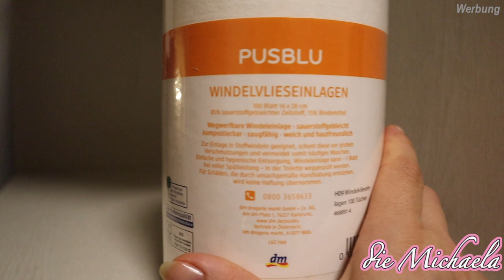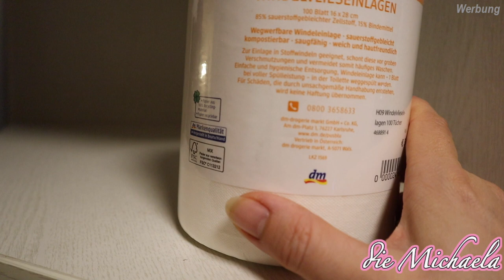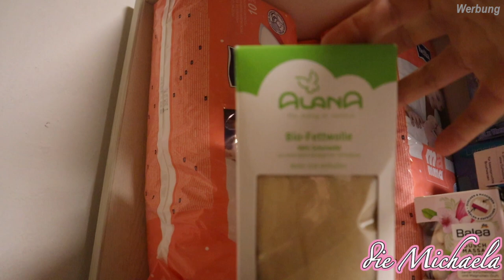Meine Wochenbett MUST HAVES - Vorbereitungen 💓 die Michaela Vlog